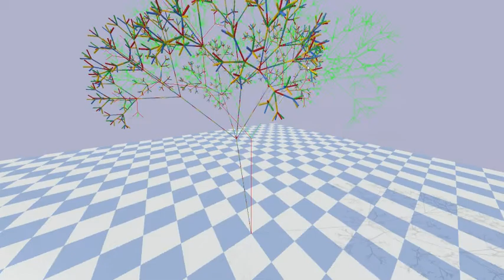python 2018 10 18 20 16 44 29